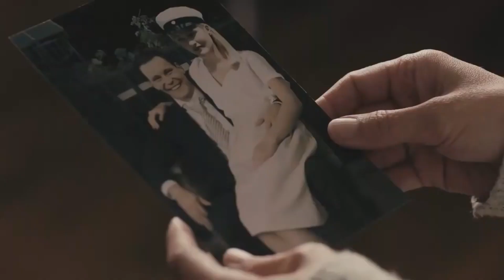Bordertown - Netflix - Interpretação de Crimes - Fronteira com a Rússia - Sorjonen - Finlândia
Sinopse e descrição : Investigador-chefe Kari Sorjonen, sua esposa recuperando e filha adolescente mudando-se para uma pequena cidade para desfrutar de uma vida mais pacífica. Mas parece que a vida idílica que eles esperavam está longe de ser a realidade desta cidade na fronteira entre a Finlândia e a Rússia. Como o novo chefe de polícia, Sorjonen tem que usar sua mente brilhante e excepcionais habilidades dedutivas para investigar vários casos de assassinato, juntamente com um serial killer que está atormentando a comunidade. Mas ele vai descobrir logo que estes crimes sucessivos estão ligados não só entre si, mas também a sua família.

Título Original : Sorjonen

Elenco :
Ville Virtanen (Kari Sorjonen)
Anu Sinisalo
Ilkka Villi
Laura Malmivaara
Matleena Kuusniemi
Mikko Leppilampi

Lex Ca
Cultura da ação